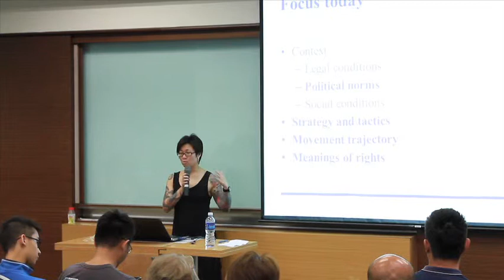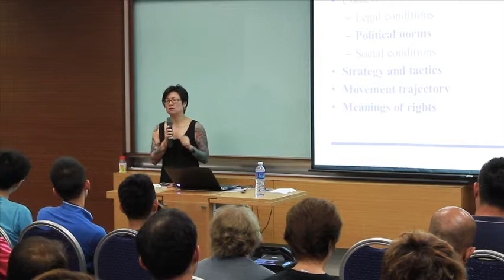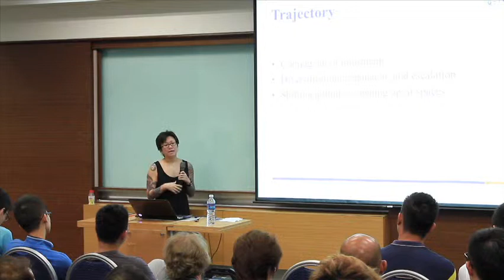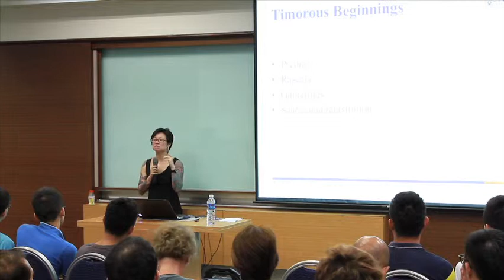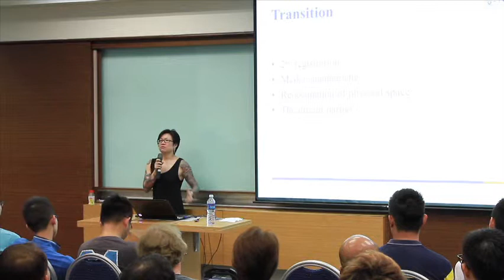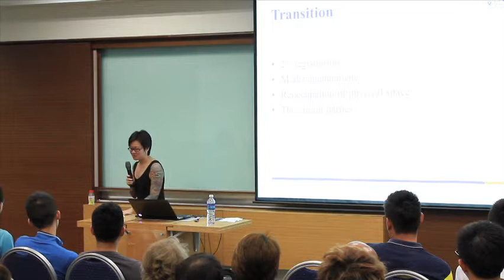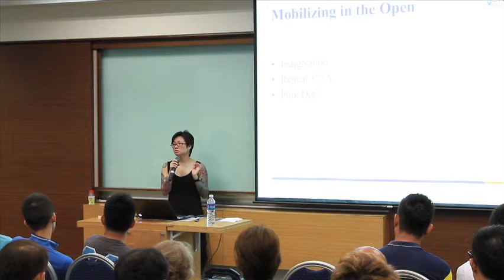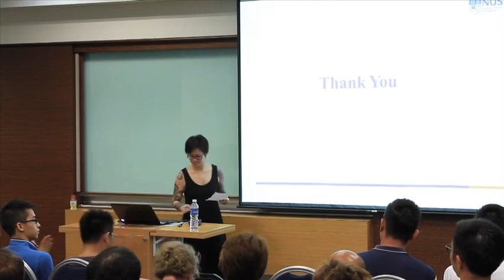HSS Human Worth & Dignity (Part 2) - Lynette Chua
Humanist Society Singapore organised Human Worth & Dignity talk on 3 Aug 2014, with speakers Alex Au & Asst Prof Lynette Chua. Part 2.

Speaker : Asst Prof Lynette Chua